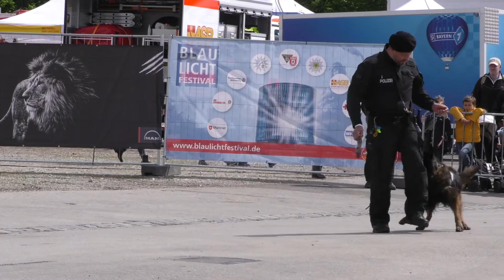Blaulicht-Festival 2019: Vorführung "Tiger" von der Diensthundestaffel München der Münchner Polizei.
Am 11. Mai 2019 präsentieren sich auf der Münchner Theresienwiese neben dem Frühlingsfest München etwa 40 Münchner Hilfs- und Einsatzorganisationen von Feuerwehr, Rettungsdiensten und Polizei.  Von 10.00h bis 17.00h fanden jeweils einmal stündlich Vorführungen der mitwirkenden Organisationen statt.

Durch das vielseitige Programm führte BAYERN 1 Moderator und freiwilliger Feuerwehrmann Jürgen Kaul.